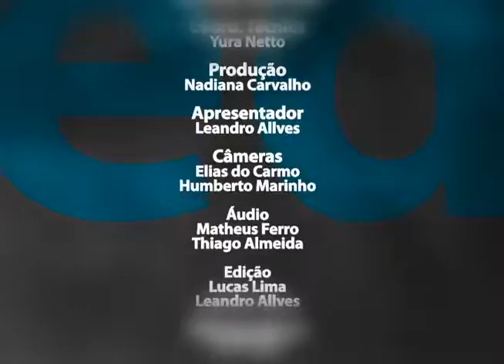POR DENTRO DO FESTIVAL - ABERTURA DO FESTIVAL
Apresentado por Leandro Alves o Por Dentro do Festival é um programa realizado pela Tv Ufop durante o Festival de Inverno de Ouro Preto e Mariana Fórum das Artes 2012 e tem uma linguagem divertida para mostrar algumas atrações do festival.Começando na abertura do Festival de Inverno Ouro Preto e Mariana 2012.Tentando desvendar o tema do festival desse ano: Latinoamérica - Libertas, Libertad, liberdade.